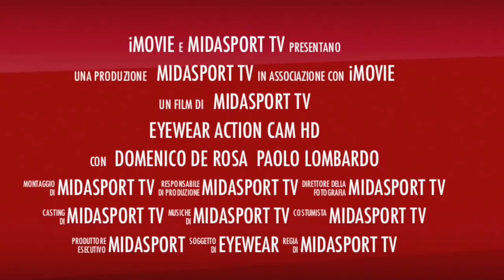Eyewear Action Hd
Grilamid TR90 è un tecnopolimero con elevata flessibilità,
resistenza alla piegatura e agli agenti chimici, biologicamente compatibili con
pelle umana.

Per HD Audio / Video-registrazione e la riproduzione su TV, PC e compresse.
Definizione 720p (1280x720 pixel)
sensore CMOS
Formato di registrazione AVI 16:09
Velocità di registrazione 25 fps PAL
Vision-Angle 140 °
Collegamento PC USB 2.0 (HS)
Micro SD Memory Card da 4 GB
Aggiornabile fino a 64 GB
TV Audio-Video uscita PAL
A / V registrazione fino a 640 minuti con 64 GB di memoria
Microfono Audio
Lente Intercambiabile polarizzante da 2 Set
Li-polimero 400mAh batteria ricaricabile
Potenza durata 80-90 Minuti
Caricabatterie 5V DC/500mA
Fisico peso 38 grammi
Dimensioni 170x160x40 millimetri

Modello / Article number: VM292

Grilamid TR90 is a techno-polymer featuring: high flexibility,
resistance to folding and chemicals, biologically compatible with
human skin.

For HD Audio/Video-Registration and playing on TV, PC and Tablets.
Definition 720p (1280X720 Pixel)
Sensor CMOS
Recording format AVI 16:9
Recording speed 25 fps PAL
Vision-Angle 140°
PC connection USB 2.0 (HS)
Micro SD Card memory 4 GB
Upgradable up to 64 GB
TV Audio-Video output PAL
A/V recording up to 640 minutes With 64 GB Memory
Audio Microphone
Interchangeable polarized lens 2 Set
Li-polymer rechargable battery 400mAh
Power duration 80-90 minuti
Chargers 5V DC/500mA
Physical weight 38 grammi